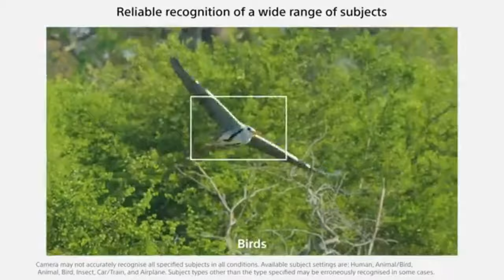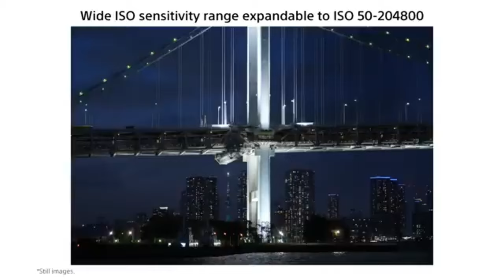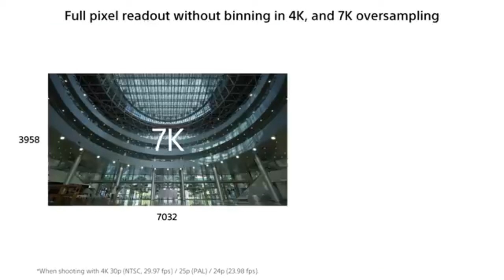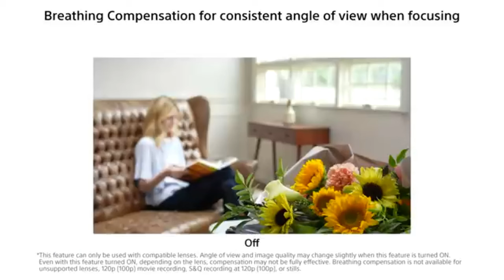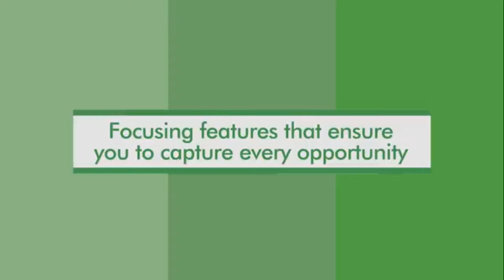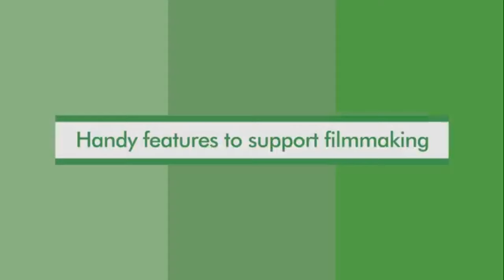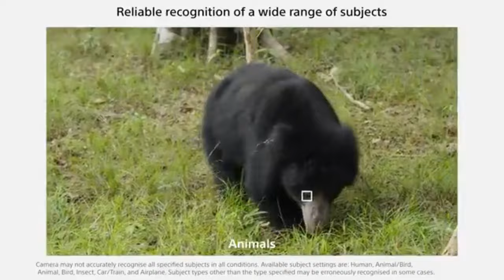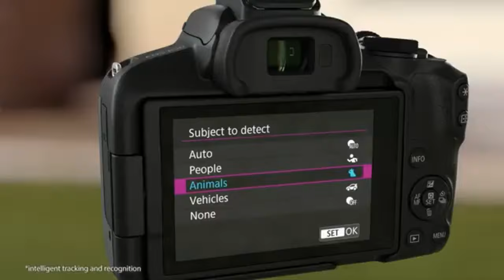Top 5 Best Cameras of 2024 [don’t buy one before watching this]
➜ Links to Top 5 Best Cameras of 2024 we listed in this video:

Table of Contents:
0:00​​​​ - Top 5 Best Cameras of 2024
1:11​​​​ - Top 5 Best Cameras of 2024
2:05​​​ - Top 5 Best Cameras of 2024
2:55​​​​ - Top 5 Best Cameras of 2024
4:10​​​ - Top 5 Best Cameras of 2024
5:20​​​​ - Top 5 Best Cameras of 2024
6:15 -Top 5 Best Cameras of 2024
7:01 - Top 5 Best Cameras of 2024
8:11 - Top 5 Best Cameras of 2024

2023 5 Best PS5 TVs